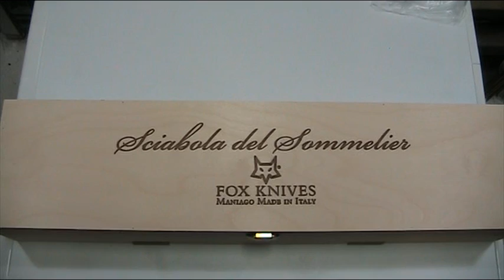FOX SCIABOLA DEL SOMMELIER